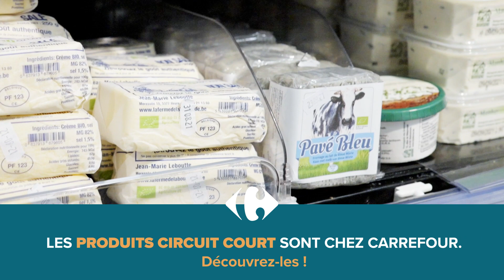Découvrez les délicieux produits laitiers bio de la Ferme de la Bourgade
Dans le joli cadre verdoyant de la Famenne se cache la ferme de la Bourgade. Lait écrémé, yaourts, crème... découvrez leurs délicieux produits laitiers locaux réalisés à base de lait cru bio. Ces délices artisanaux sont disponibles dans les magasins Carrefour de la région de Namur.